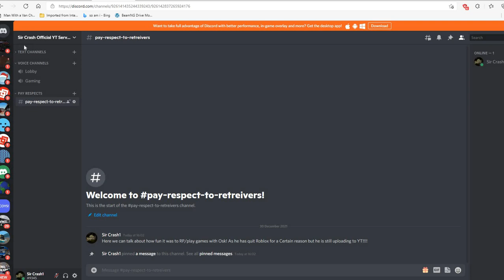Everyone I have a discord!!!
here is the discord link!